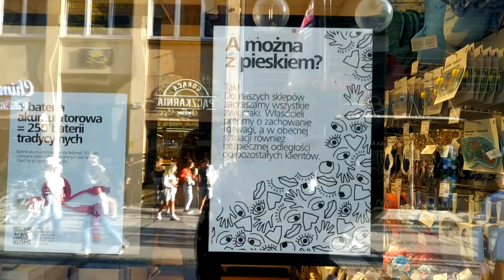Drag Queen Show i Nocny Targ Tęczowa - lato w mieście // okonasznurku vlog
Cześć! Włącz HD i CZYTAJ OPIS! ;)

Dzisiaj zapraszam Was na vloga, a w nim dragqueenshow i rozpoczęcie sezonu nocnytargtęczowa , czyli latowmieście :)

Jeśli lubisz to, co widzisz - daj mi wsparcie w postaci suba :)

PODRÓŻE!

Film kręcony telefonem MiMax3.

Muzyka:

Biblioteka twórców YouTube

Jeśli to czytasz, to znaczy, że jesteś super :)